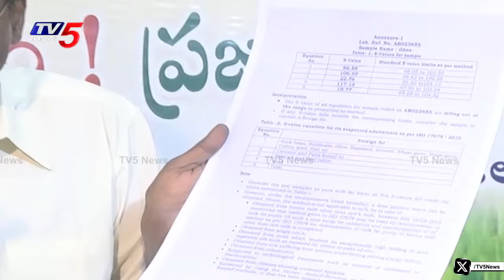ఇదిగో సాక్ష్యం | TDP Anam Venkata Ramana Reddy Reveals of TTD Ghee lab Report | YV Subba Reddy | TV5